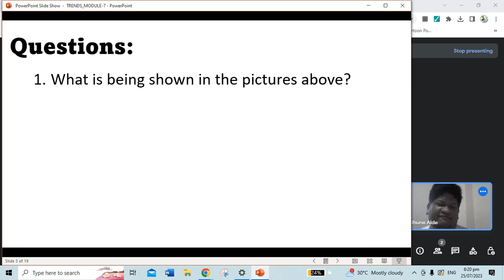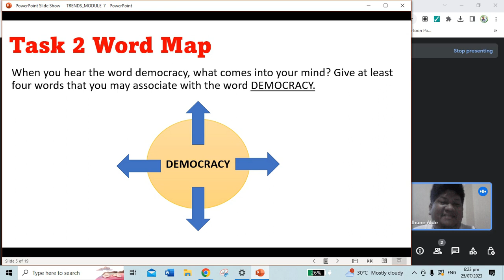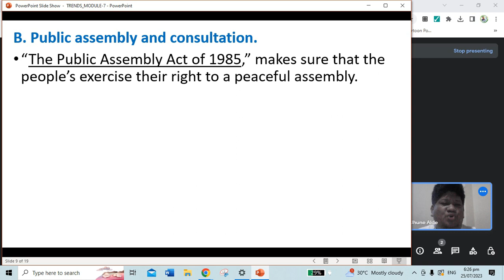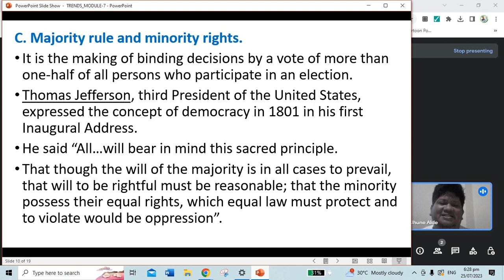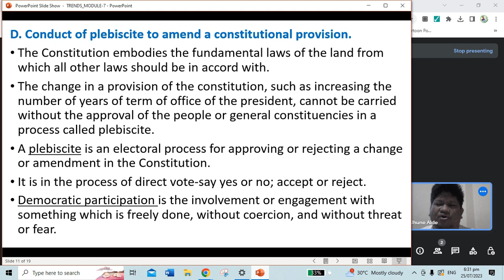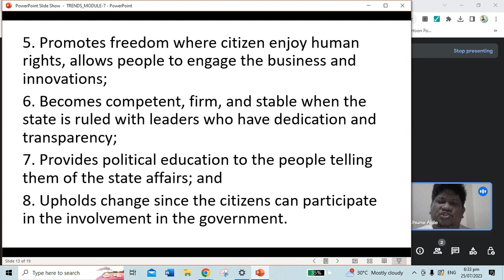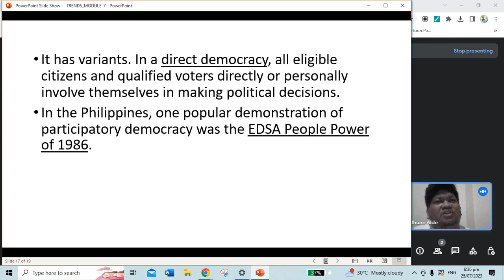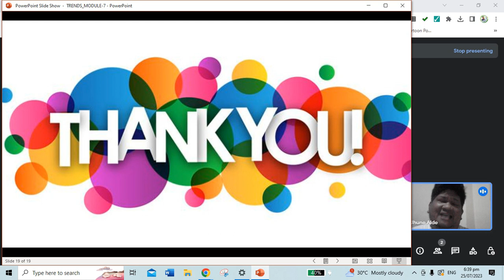DEMOCRATIC INTERVENTIONS | TRENDS, NETWORK, AND CRITICAL THINKING IN THE 21ST CENTURY | MODULE 7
Credit to the author of the module